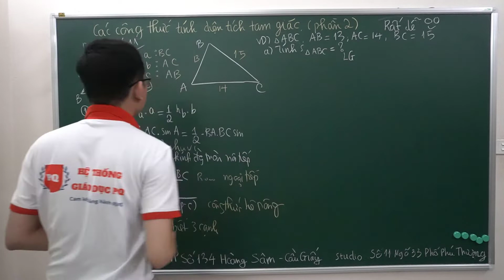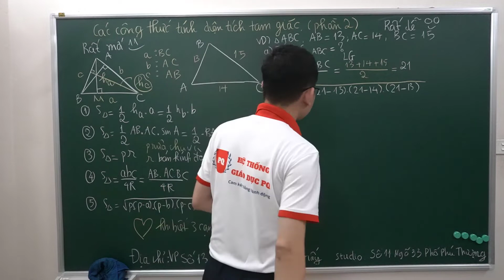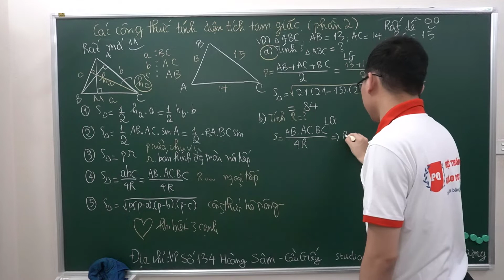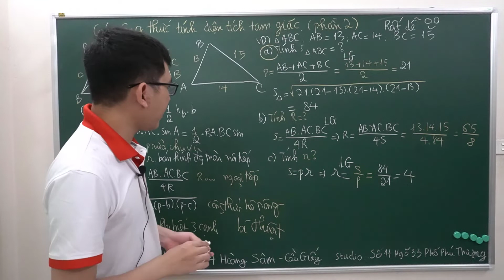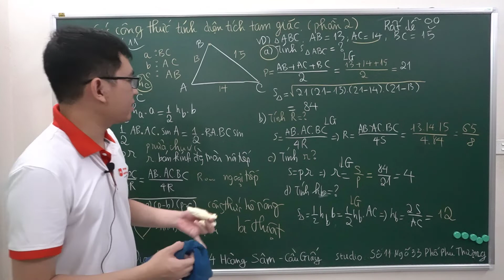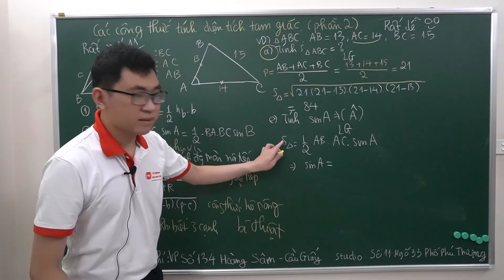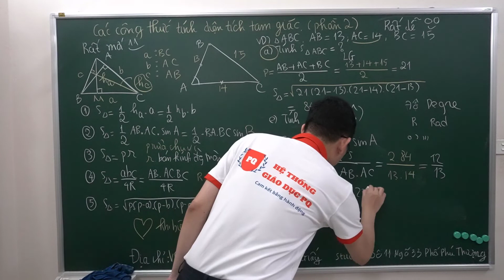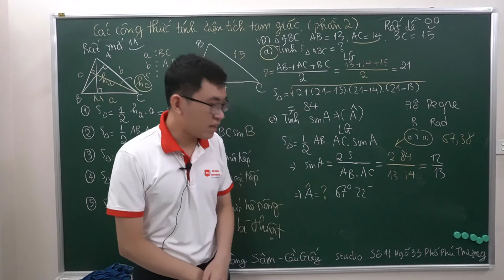Áp dụng tính diện tích tam giác tìm đại lượng còn lại | Toán 10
❤️  Lớp Học Hệ Thống Giáo Dục PQ❤️
✔︎ Thầy đảm bảo lộ trình, phương pháp học hiệu quả môn toán
✔︎ Kiểm tra đầu vào, xếp lớp phù hợp, lớp học số lượng 10, 16 hs
✔︎ Mỗi buổi thông báo kết quả học tập
✔︎ Kiểm tra đánh trước thi giữa học kỳ, học kỳ
✔︎ Hỏi bài, trả lời bài nhanh chóng, video bài giảng xem lại
✔︎ Thầy dạy siêu dễ hiểu, siêu nhiệt tình, học sinh siêu chăm chỉ
✔︎ Lớp học nội quy rõ ràng, hs siêu chăm cuối tháng nhận thưởng siêu to
✔︎ Học sinh mới thầy hỗ trợ 3 buổi đầu vào học lúc đấy sẽ hiểu
✨✨Bonus từ chuyên gia:
👉🏻Phương pháp hướng tới mục tiêu, kế hoạch học tập, quản trị thời gian, thấu hiểu tâm lý
☎️  Cách thức đăng ký:
- Gọi điện thoại vào số thầy hoặc zalo: 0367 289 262
- Inbox vào fb thầy: Phương Quân
🏫  ĐỊA ĐIỂM  :
Cơ sở : Số 134 Hoàng Sâm - Cầu Giấy
Studio : Số 11 Ngõ 33 Phố Phú Thượng